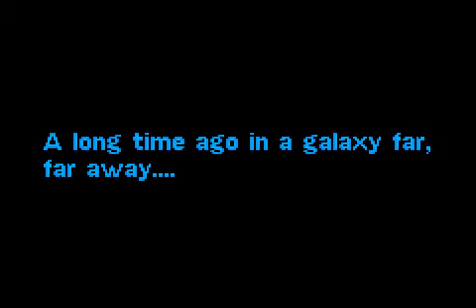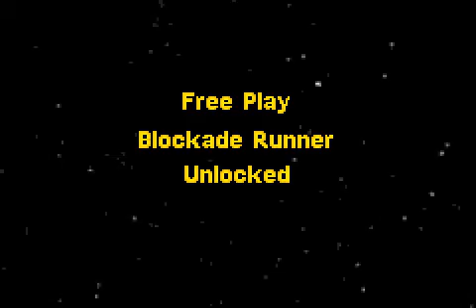Let's Try: LEGO Star Wars II - The Original Trilogy (GBA)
The inferior GBA port of a great game. It's pretty good compared to what it could have been (I'm looking at you, first game). Maybe I should do a series on it?

Play LEGO Star Wars II - The Original Trilogy for Game Boy Advance